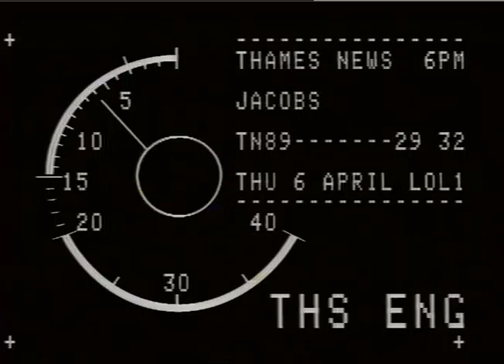TN-89-029-032.m4v | Thames News Archive Footage